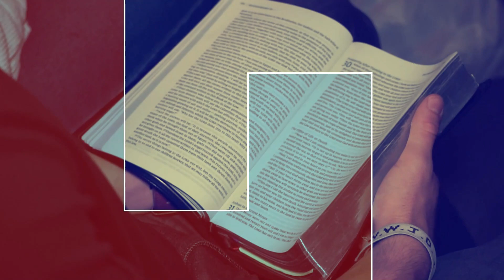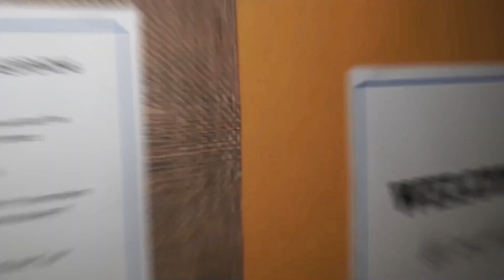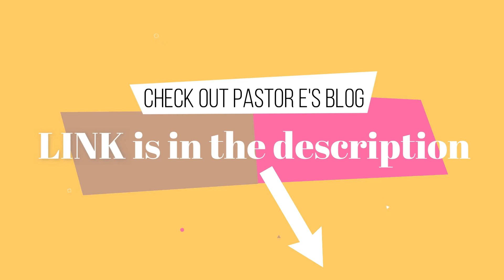Lost & Found - December 13 2020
YOUTUBE VIDEO INFO FOR SERMONS